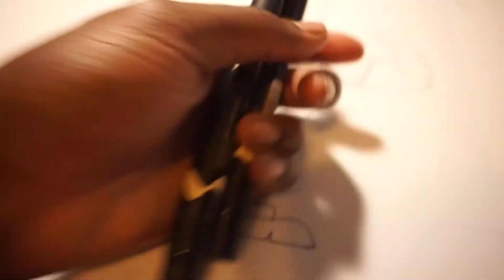AMAZING DRAWING OF JOHNNY BRAVO!!